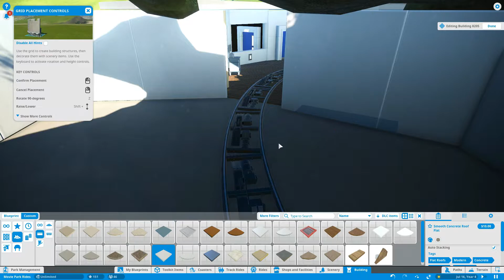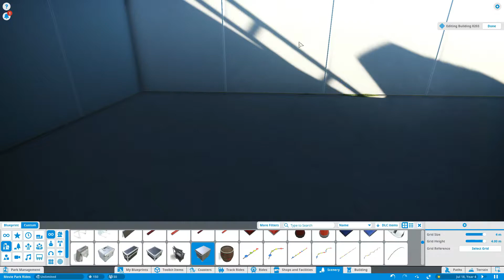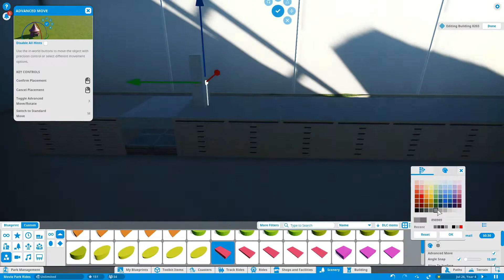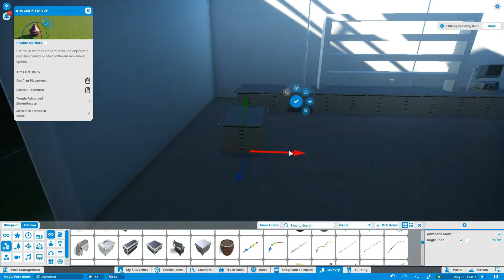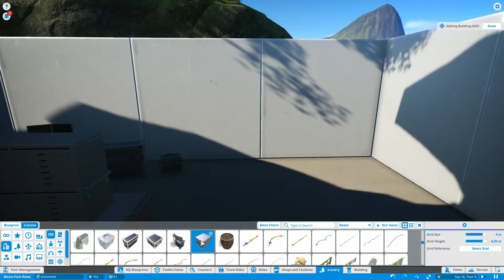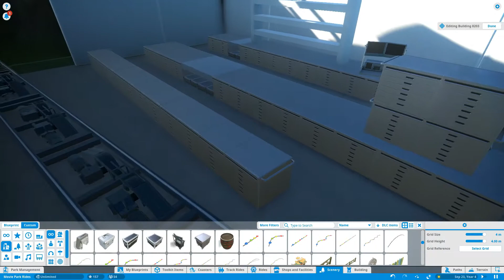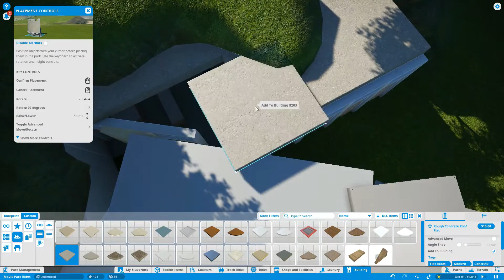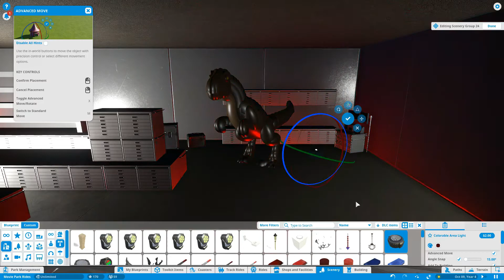Planet Coaster: Jurassic Park Ride / The Kitchen #6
hey everyone. today we are back into Planet Coaster building the Jurassic park ride.
today what we are building in this episode is the kitchen. they have a memorable scene in the kitchen. 3 velociraptors have a scent on 2 kids who are roaming loose in the park. the raptors start hunting them all the way to the kitchen. the two kids crawl through the kitchen appliances, trying to not get caught.
this series I made is where I get to add movie-based scenes and themes to a slow ride in planet coaster. these movies have amazing scenes and are very iconic. I'm adding:
Jurassic Park
Star Wars
Pirates of the Caribbean
Harry Potter

I have room for more movies. comment your favorite and I'll add them in.

Discord User
DJ_DanielGaming

Xbox User
FutureDaniel301